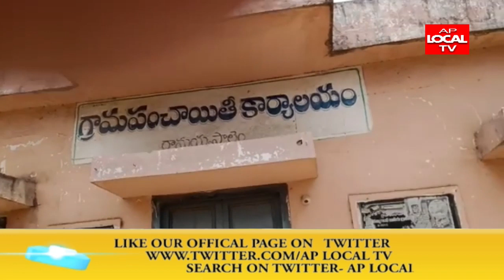శ్వాస సంబందిత సమస్యలతో వచ్చే కేసులను కోవిడ్ కేసులుగా పరిగణనలోకి తీసుకొని చికిత్స